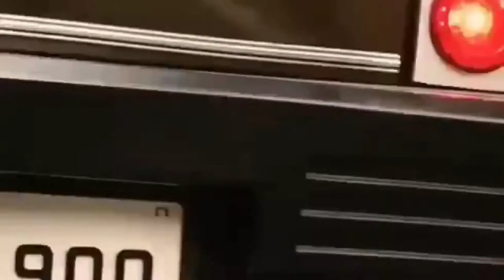CONTESSA the muscle car 🚘of INDIA🇮🇳 | 👑KING of ROAD 🚗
Hindustan Motors CONTESSA was a best selling car in the late 80's - 90's
It is also known 😉as Indian muscle car 🚘of 🇮🇳India

Best car with
2.0 litres Isuzu petrol engine
With power window

Keep supporting

For more interesting
🎥videos

Contessa Classic